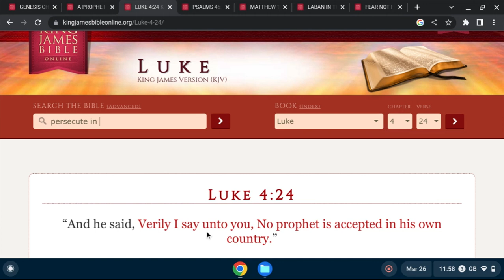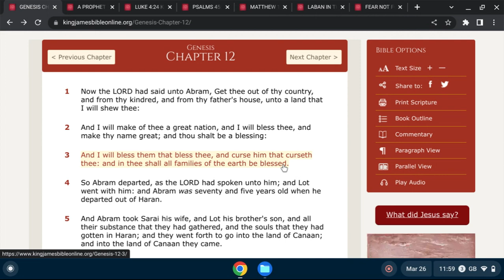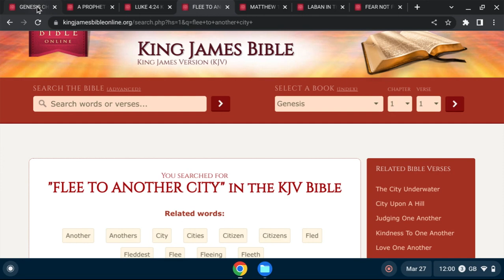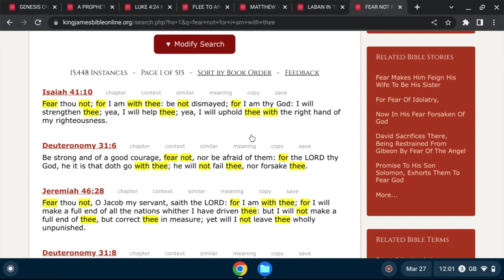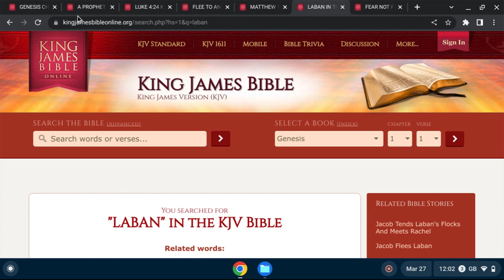I Will Make Thee A Great Nation!